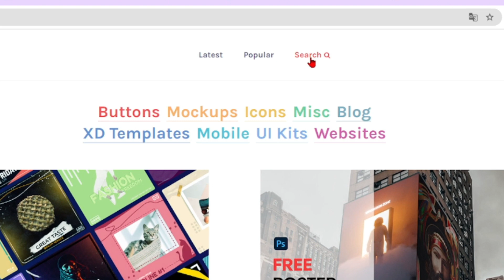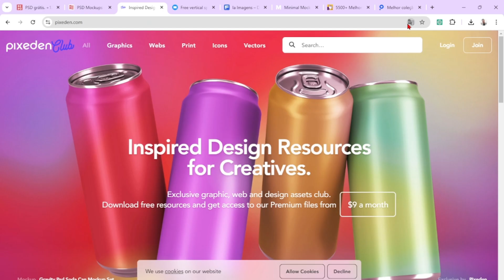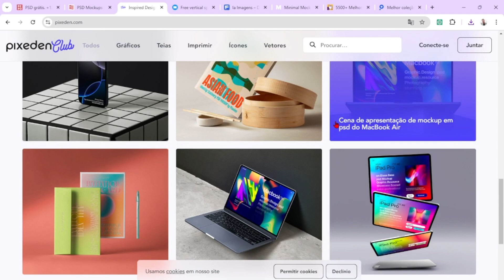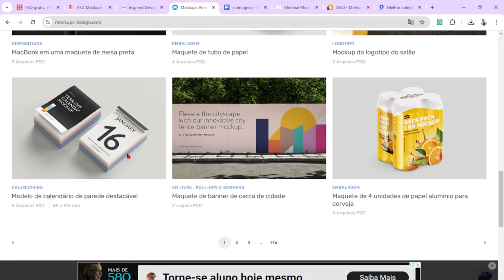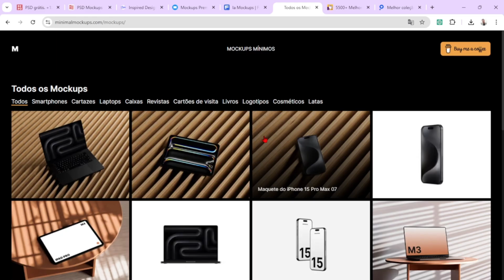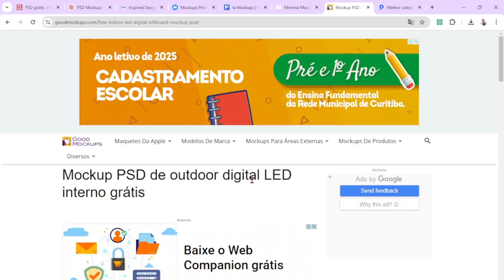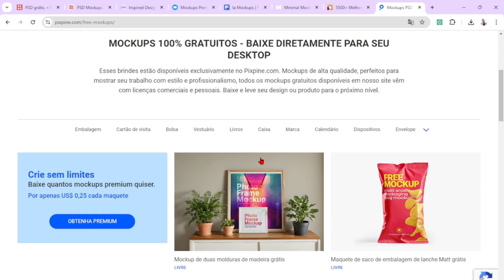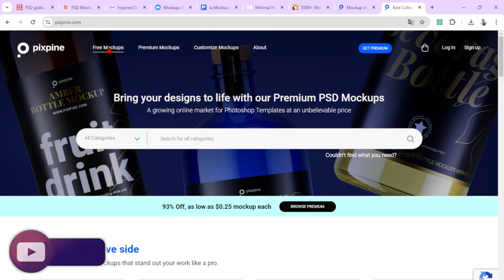Mockup PSD Free | Descubra os 7 Melhores Sites para Baixar Mockups PSD Grátis!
Fala, galera! Eu sou o Maikon Vargas, e nesse vídeo vou te mostrar os 7 melhores sites para baixar mockups PSD grátis.

Se você está procurando aquele mockup de camiseta em PSD, mockup de logo, ou até mesmo mockup de sites para dar aquele toque profissional nos seus projetos, está no lugar certo! 🌟

Vou te ensinar como baixar mockups gratuitos de forma simples e rápida, direto de sites confiáveis. Seja você um designer ou empreendedor digital, ter mockups gratuitos vai fazer toda a diferença na hora de apresentar suas ideias.

Durante o vídeo, vou passar por categorias como mockup PSD camisa, mockup para Photoshop, e até mockups específicos para camisetas e logotipos. E o melhor: vou te mostrar como baixar todos esses recursos de forma 100% gratuita, sem pegadinhas!

Mockup PSD Free
Mockup PSD camiseta
Como baixar mockups grátis
Download Mockup PSD para camisetas e logos

7 sites de mockups gratuitos que você precisa conhecer!

Se você quer saber onde e como baixar mockups grátis com qualidade, já sabe: é só assistir o vídeo até o final! 😉

➡️ Assista e transforme suas apresentações de design com mockups incríveis!

Deus abençoe sua existência e até o próximo vídeo! ✌️